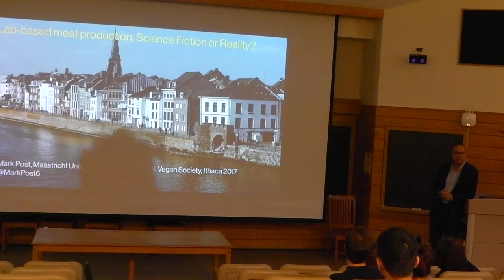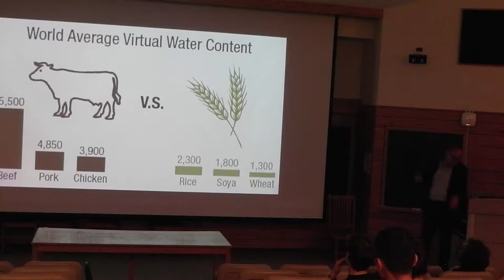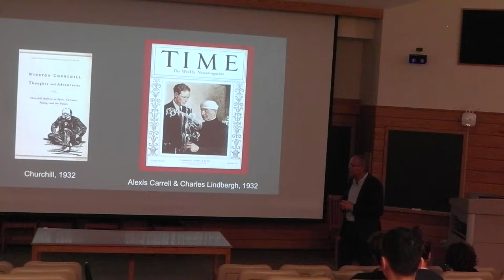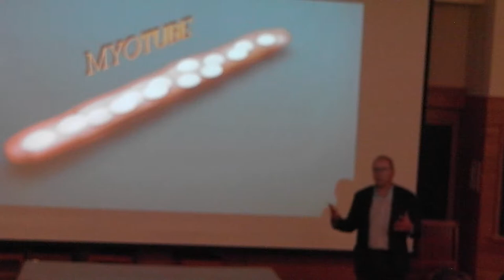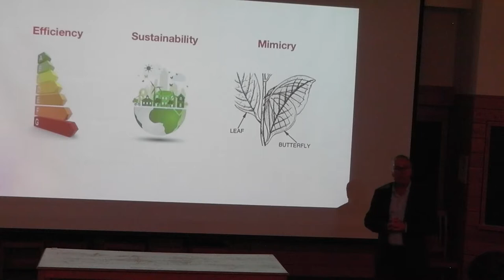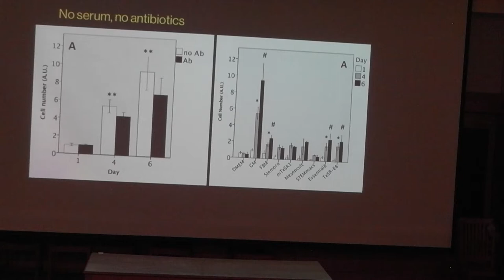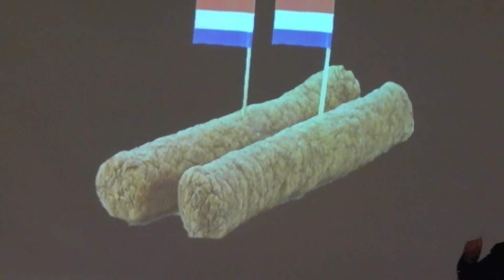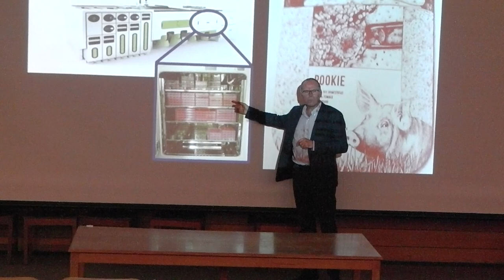Mark Post at Cornell